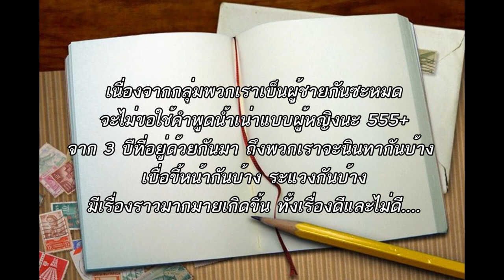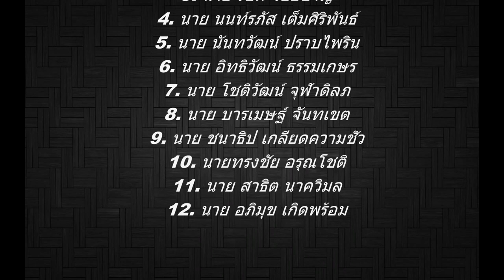วิดีโอจบการศึกษา The Medium Men 7/102 「タイ高校生の卒業記念動画」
วิดีโอจบการศึกษากลุ่ม The Medium Men แห่งห้อง 7 รุ่น 102
โรงเรียนเบญจมราชูทิศ จังหวัดจันทบุรี
จบการศึกษาวันที่ 27 กุมภาพันธ์ 2557

ベンチャマラチュチット高等学校　３年7組　The Medium Men グループの卒業記念動画です。
卒業　2014年2月27日

รายชื่อสมาชิก 「メンバーリスト」
1. นาย ชญานิน คุ้มตระกูล 「シャヤーニン　クンターグン」
2. นาย พรพิสิทธิ์ แซ่สื่อ　「ポーンピチィット　サエスー」
3. นาย รชต ไชยชาญ　「ラシャータ　シャイシャン」
4. นาย นนท์รภัส เต็มศิริพันธ์　「ノンラパット　テンシリパン」
5. นาย นันทวัฒน์ ปราบไพริน　「ナンタワット　パラップパイリン」
6. นาย อิทธิวัฒน์ ธรรมเกษร　「イッチワット　タンマゲーソン」
7. นาย โชติวัฒน์ จุฬาดิลภ　「ショチワット　チュラチロック」
8. นาย บารเมษฐ์ จันทเขต　「バラメット　チャンタケット」
9. นาย ชนาธิป เกลียดความชั่ว　「シャナチッブ　ゲイドクワンシュオ」
10. นาย ทรงชัย อรุณโชติ　「ソンシャイ　アルンチョット」
11. นาย สาธิต นาควิมล　「サーチット　ナークウィモン」
12. นาย อภิมุข เกิดพร้อม　「アピムック　ケオヂポロッム

歌　：　MONKEY MAJIK - ただ、ありがとう
         MONKEY MAJIK - Together
         Rascal Flatts- Come Wake Me Up